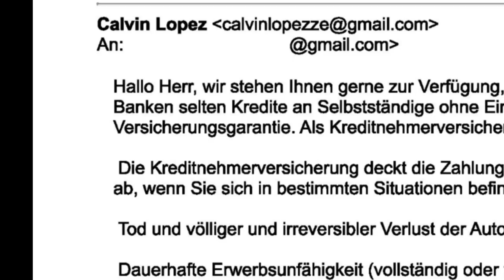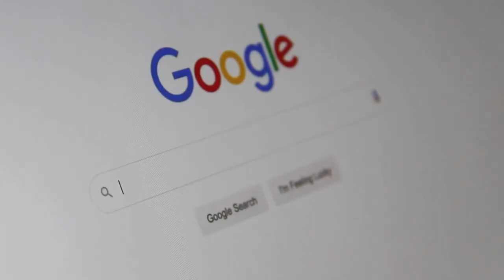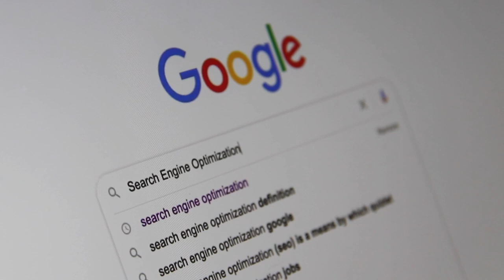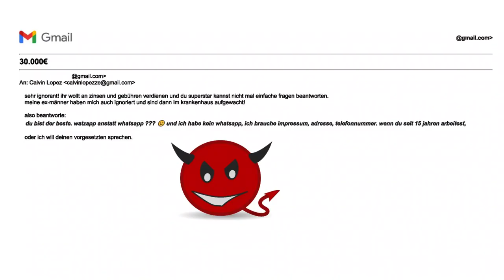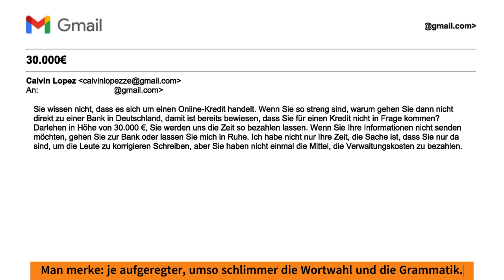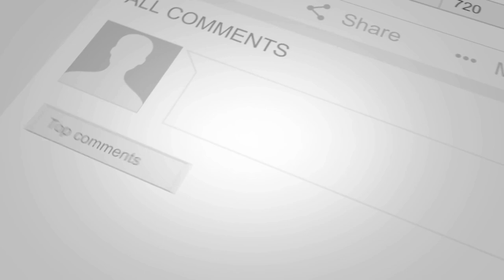Calvin, der Mann mit der Gitarre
FAQ:

Warum KI-Stimme?